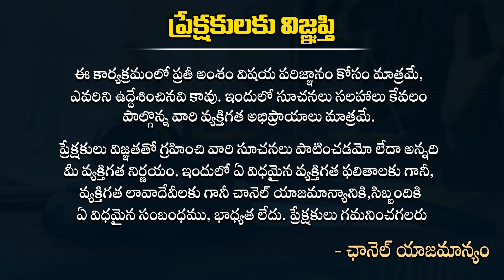BJP పార్టీ లో మార్పులు ఎందుకు - CL Venkat Rao Political Analysis On BJP Strategies | Praja Velugu Tv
CL Venkat Rao Political Analysis On Indian Politiics - Praja Velugu Tv
For More Latest Telugu Political News and Telangana News and AP News